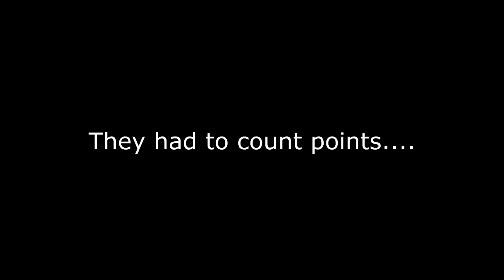Did Best Friends Tie For Champion?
DaybyDayVlogs
110 North Front Street - A3,
Suite #213
Belleville, Ontario, K8P 0A6
Canada